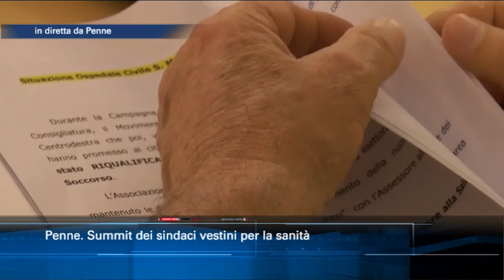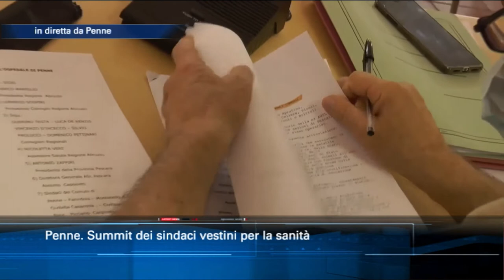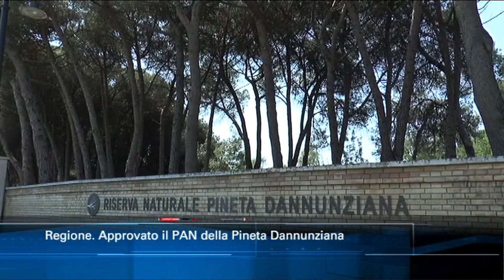TgSei edizione delle 14 di martedì 7 luglio 2020